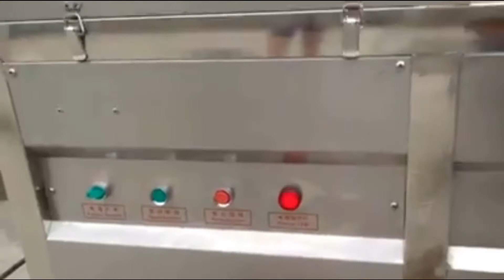Peladora Eléctrica De Zanahoria Y Lavadora